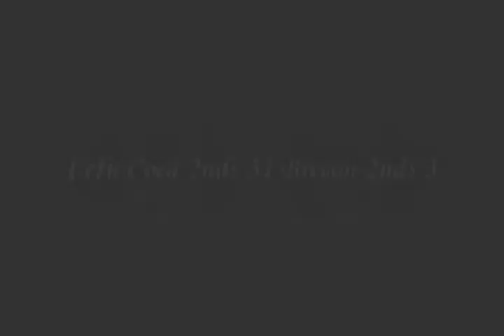Brecon 2nds home Jan 2013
Brecon 2nds